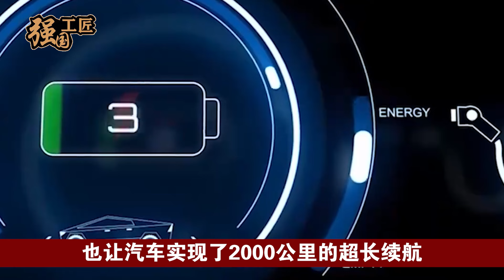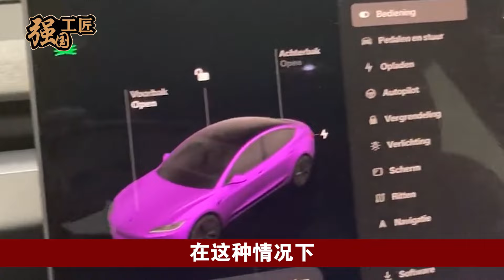续航2000公里还永不自燃，中国造“固态电池”正式亮相，彻底终结锂电池时代！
续航2000公里还永不自燃，中国造“固态电池”正式亮相，彻底终结锂电池时代！本期视频就让我们来详细了解一下